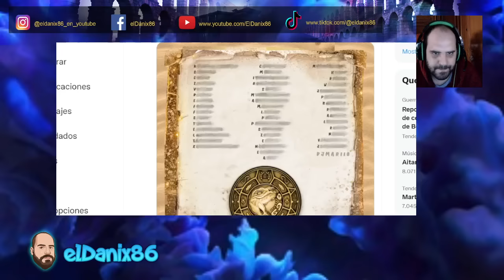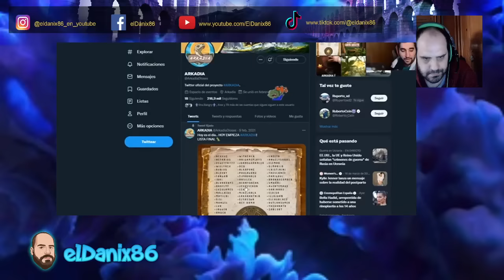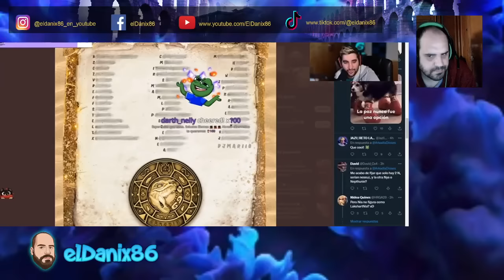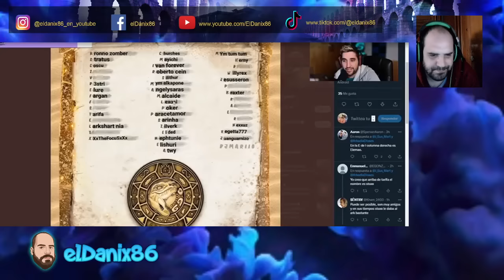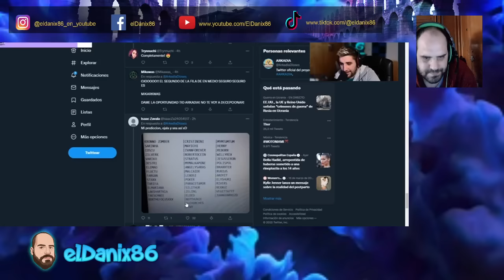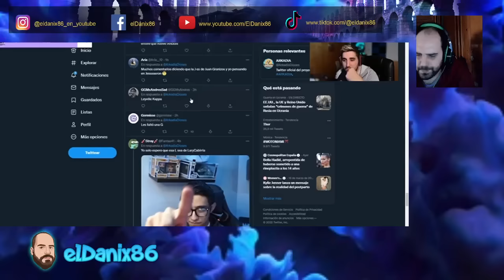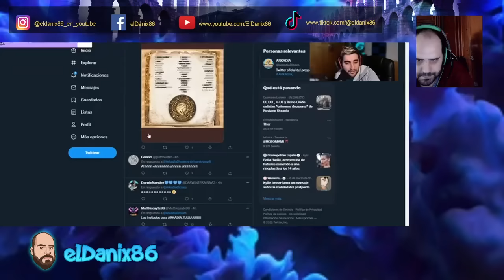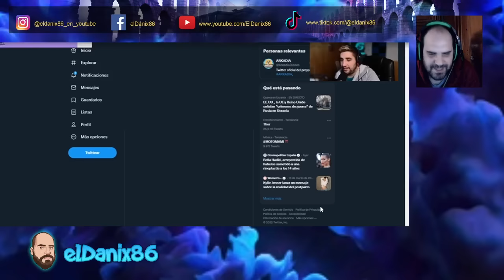ELEMAO habla de ARKADIA 2